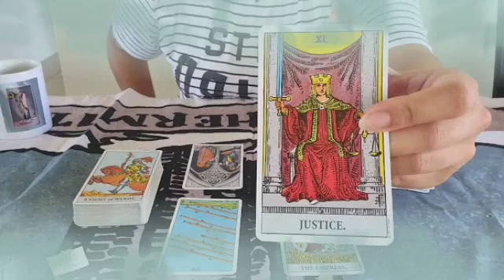برج الاسد من 11 إلى 21 يونيو 2023 // أنت هيحصلك موقف نادرا جدا😲وغريب🤔الحبيب يطلب منك زواج قريبا👰♥️